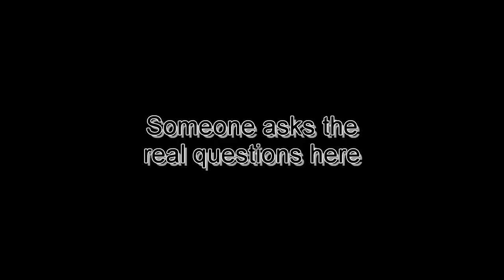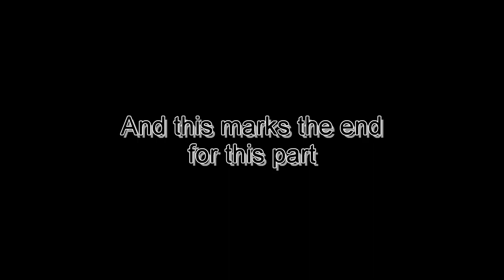OURANOS IS(a beech)LAND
Roman reveals the map of the final island and figure more things out
This is from the stream "Sonic Frontiers p4" from November 26th 2022